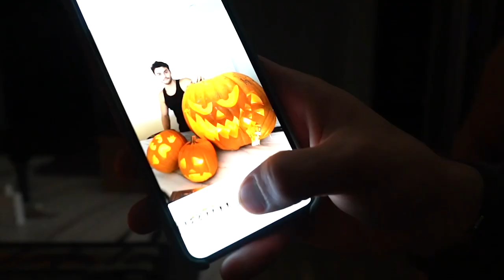I can't believe Juanpa made me do this (Dolan Twins Deleted Video)